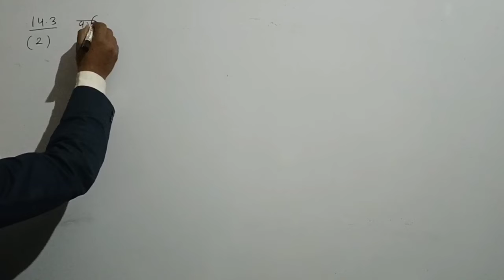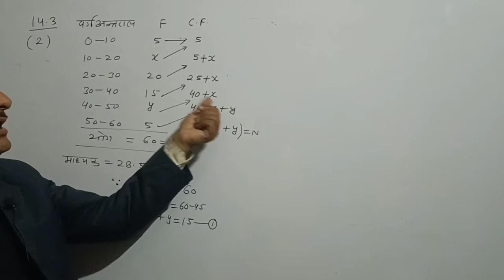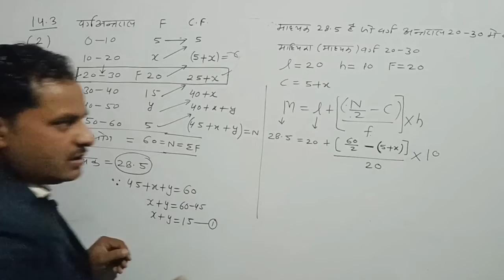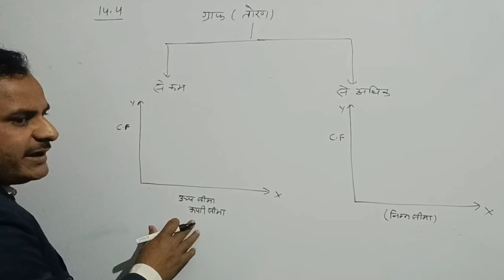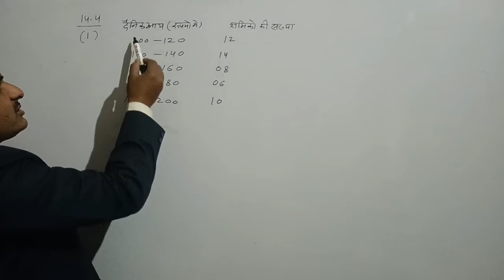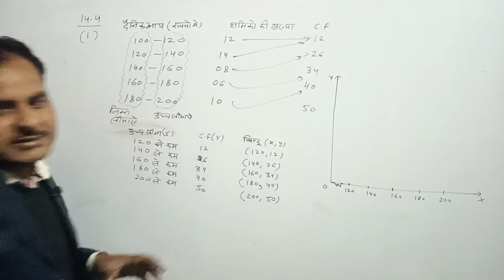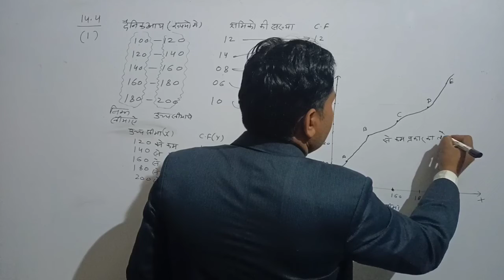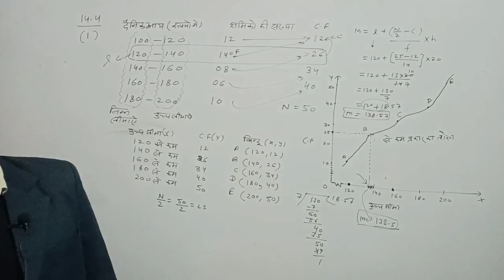class 10th RBSE 14.3 lec3